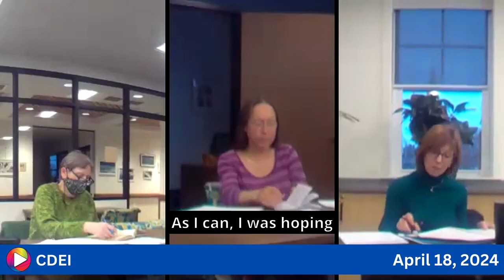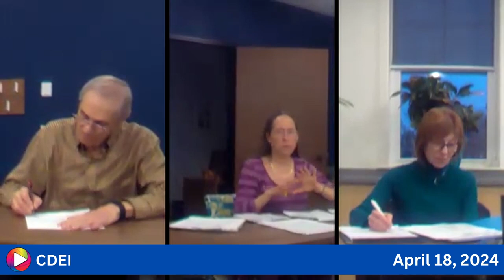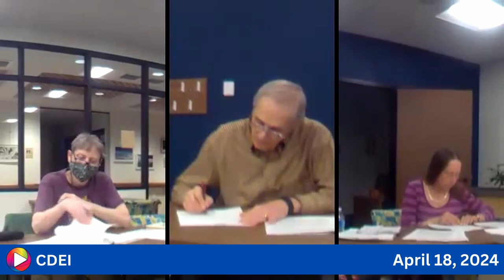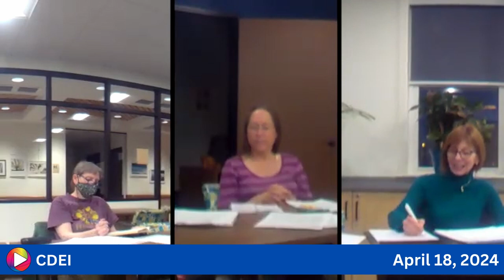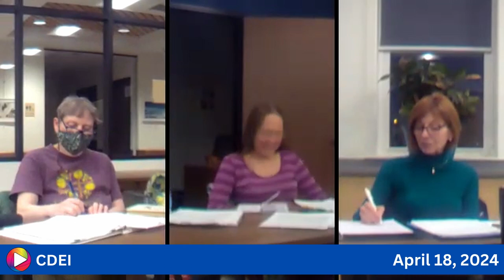Committee on Diversity, Equity, and Inclusion: 4-18-24